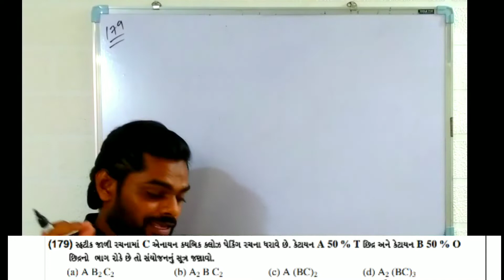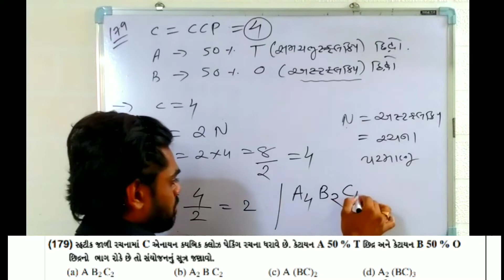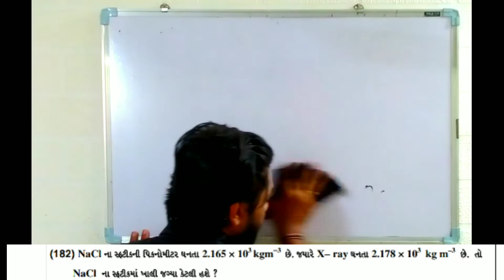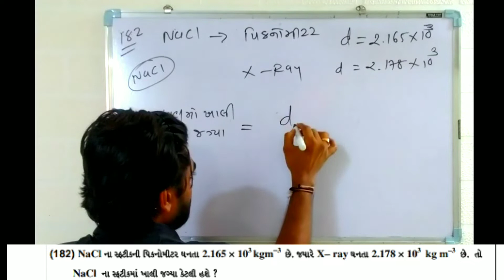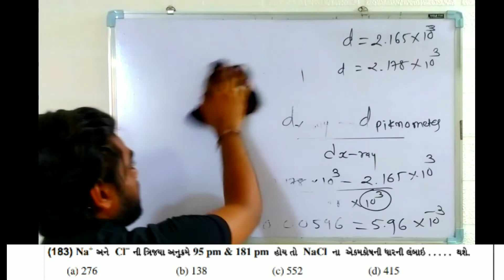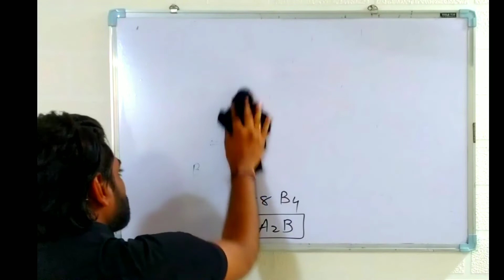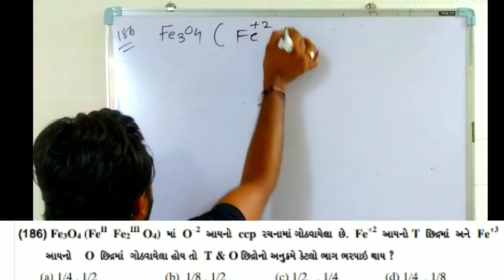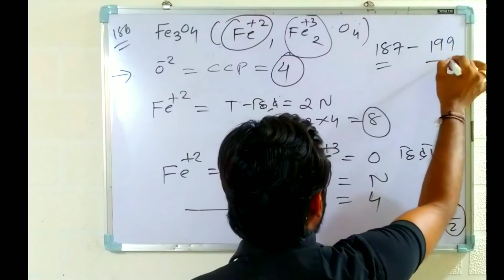ઘન અવસ્થા ભાગ 34 || Sandeep Sir ||lecture 34 || 12th Science ||solid state || NCERT|| Chemistry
sandeepsheta,chemistry, jee neet ncertઘન અવસ્થા ભાગ 34 || Sandeep Sir ||lecture 34 || 12th Science ||Gujarat board || NCERT|| Chemistry
jee and neet